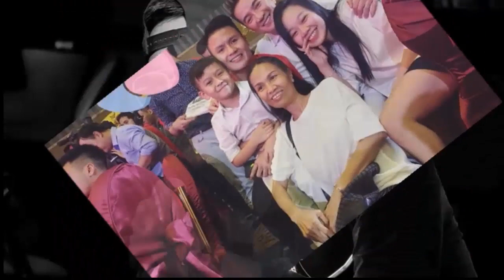Đàm Vĩnh Hưng tiết lộ , Hoài Lâm từng quỳ gối cầu xin tôi